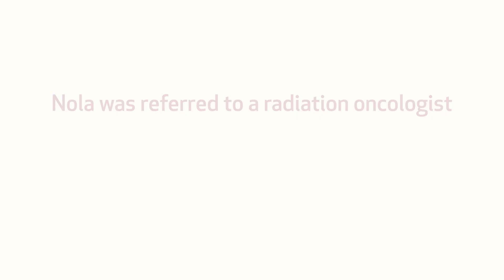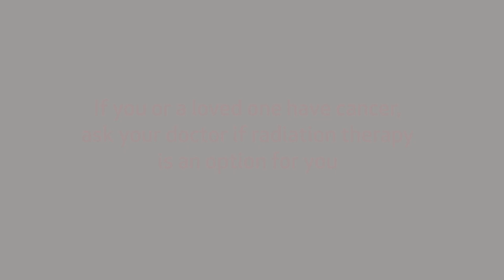Targeting Cancer - Nola's Story: Treating Cancer with Radiation Therapy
Eight years ago, Nola  was diagnosed with oesophageal cancer and was referred to a radiation oncologist for treatment. Watch this short video to find out how radiation therapy helped cure her cancer and why she is passionate about breaking down myths and misconceptions around radiation therapy.